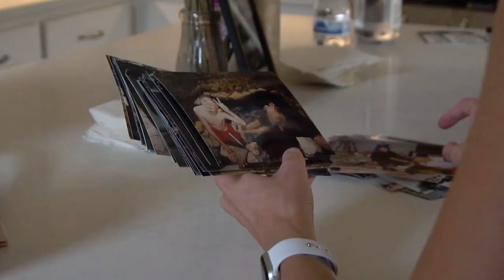Tara & Travis Wedding at Lost Oak Winery